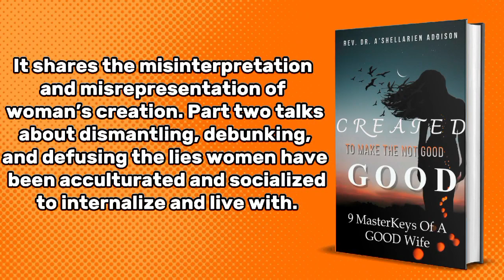Created To Make the Not Good, GOOD: 9 MasterKeys Of A GOOD Wife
In looking at identity it is overwhelming to know who you are when others are telling you who you are not. Being a woman is a blessing and a gift. Being a wife is an anointing on the gift. With the proper understanding of who God created you to be as a woman, your love for God, your husband, and yourself becomes life giving.